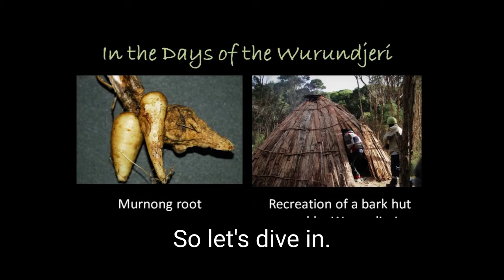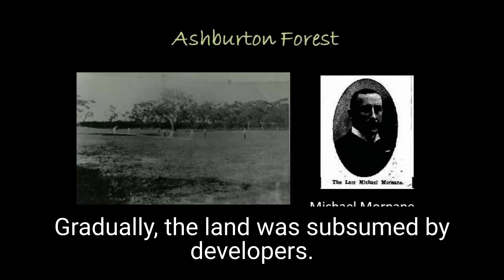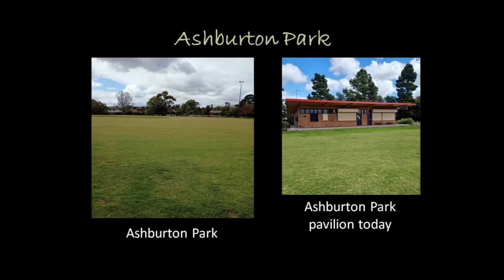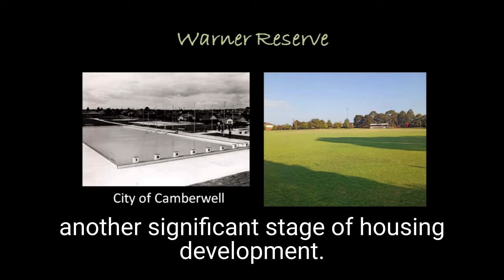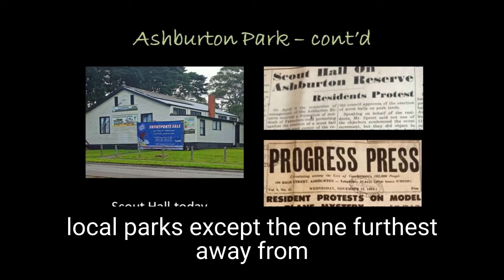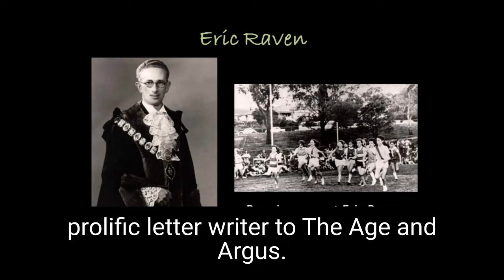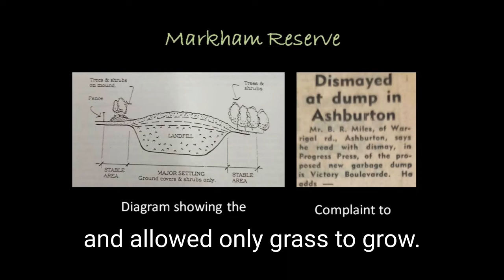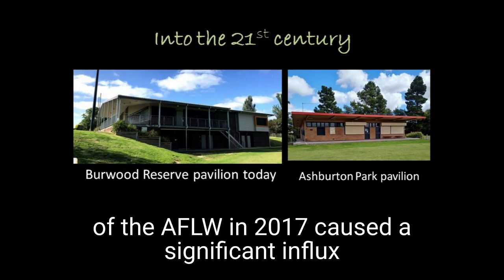Ashburton: A History of its Green Spaces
This video is a recording of a presentation I gave for Victorian History Month. It looks at the history of Ashburton through its parks, reserves and recreation land. Two  unusual themes contribute to Ashburton possessing the largest amount of green space in Boroondara: the long period of civic neglect Ashburton suffered at the hands of the City of Camberwell Council; and the significance of sport to the area.